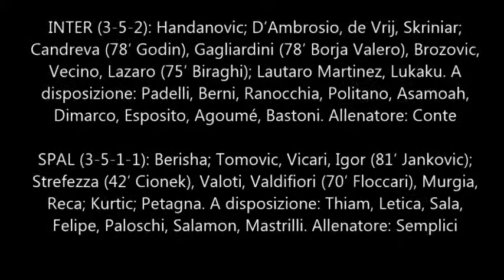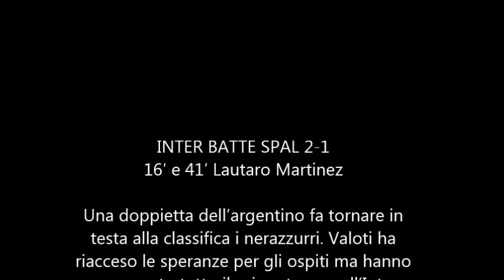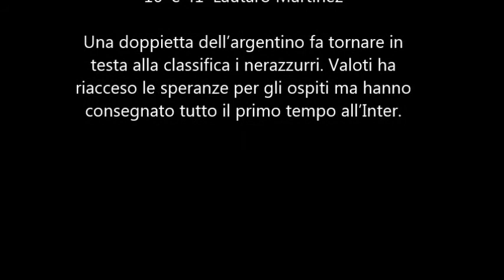INTER-SPAL 2-1 (DOPPIETTA DI LAUTARO E VALOTI PER LA SPAL) INTER IN TESTA DA STASERA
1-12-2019 - DATA STORICA PER L'INTER CHE PASSA IN TESTA ALLA CLASSIFICA IN QUANTO LA JUVE HA PAREGGIATO IN CASA PER 2-2 CON IL SASSUOLO.